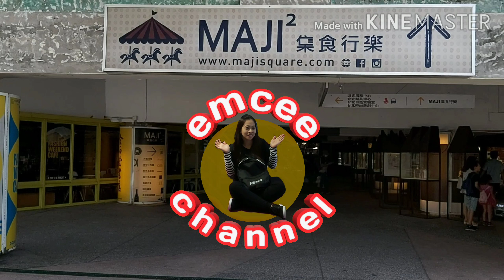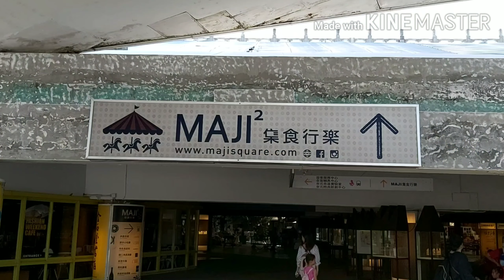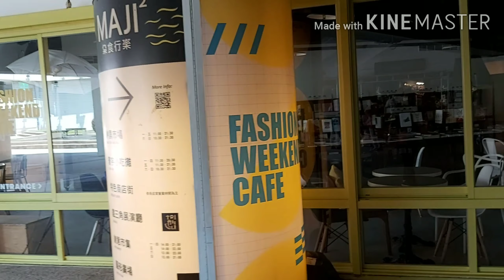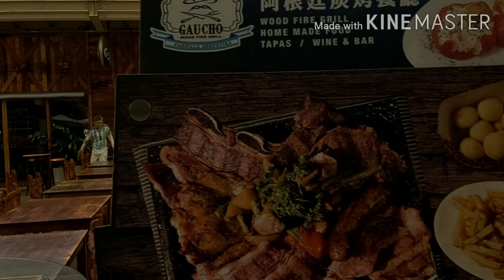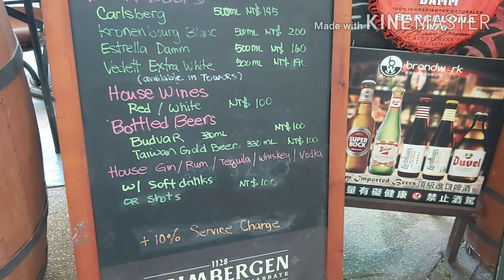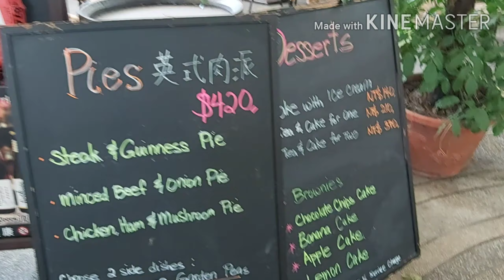[V157] LOOKING AROUND MAJI SQUARE IN TAIPEI| emcee channel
Maji Square is a lifestyle market with something for everyone. Located next to Yuanshan MRT station in Taipei Expo Park, it brands itself a playground for adults. Multi-cuisine restaurants, a creative good market, a specialty grocery store, a street food fair, a craft beer bar and a night club are all clustered under an open air roof.

In this video I  just wanted to share with you guys this beautiful square in Taipei.